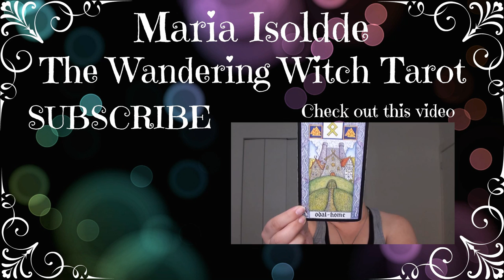The Broom Closet | Witchy Wednesdays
for a reading or my art & crafts

Hey guys I decided to re-upload this lovely video of my experience when I came out of the broom closet. Which was interesting to say the least. What I would like to say that's not on the video though is, if you are in the broom closet just understand that all of us have been there before. I know it's not easy because. well it wasn't easy for me. I hope that this video helps you out in some way or another knowing that you're not alone.